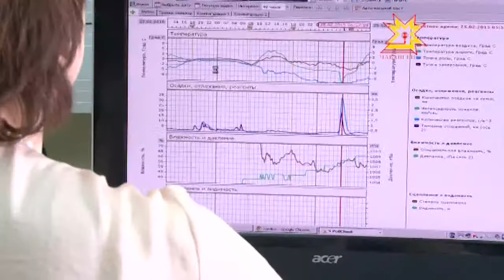Каждое время года приносит рабочим дорожных служб свои проблемы.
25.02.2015 Какие дорожные работы проводятся перед началом весны в Чебоксарском районе узнавала наша съемочная группа.